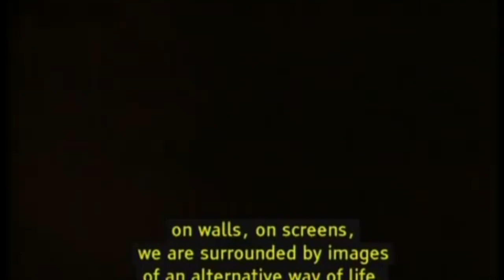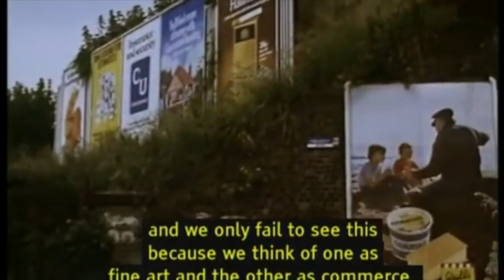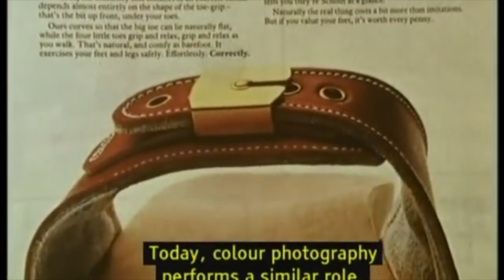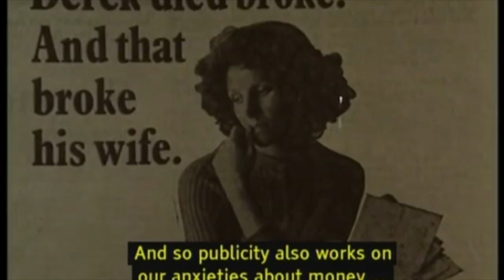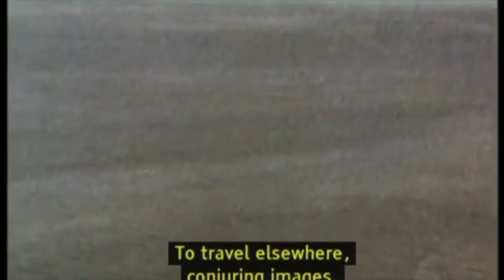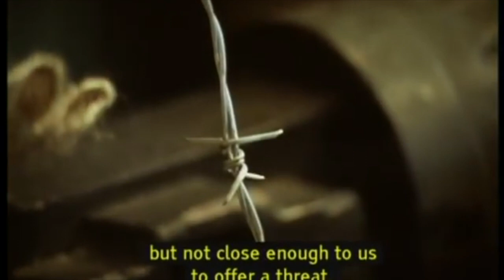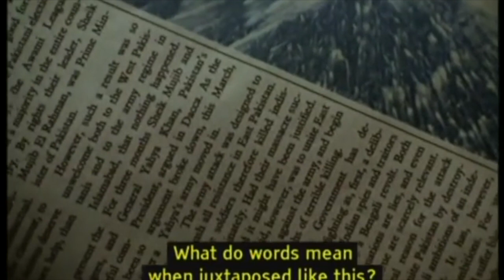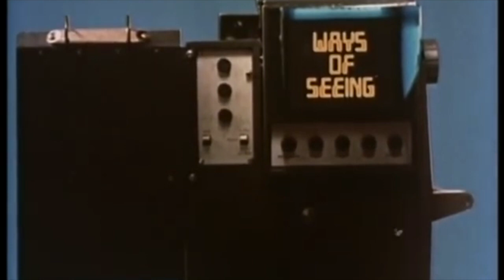Ways of Seeing by John Berger BBC documentary Ep. 4 - Fine Arts and Commerce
Ways of Seeing is a 1972 television series of 30-minute films created chiefly by writer John Berger and producer Mike Dibb. It was broadcast on BBC Two in January 1972 and adapted into a book of the same name.

The series was intended as a response to Kenneth Clark's Civilisation TV series, which represents a more traditionalist view of the Western artistic and cultural canon, and the series and book criticise traditional Western cultural aesthetics by raising questions about hidden ideologies in visual images. According to James Bridle, Berger "didn't just help us gain a new perspective on viewing art with his 1972 series Ways of Seeing – he also revealed much about the world in which we live. Whether exploring the history of the female nude or the status of oil paint, his landmark series showed how art revealed the social and political systems in which it was made. He also examined what had changed in our ways of seeing in the time between when the art was made and today."

The series has had a lasting influence, and in particular introduced the concept of the male gaze, as part of his analysis of the treatment of the nude in European painting. It soon became popular among feminists, including the British film critic Laura Mulvey, who used it to critique traditional media representations of the female character in cinema.

In the fourth programme, on publicity and advertising, Berger argues that colour photography has taken over the role of oil paint, though the context is reversed. An idealised potential for the viewer (via consumption) is considered a substitution for the actual reality depicted in old master portraits.